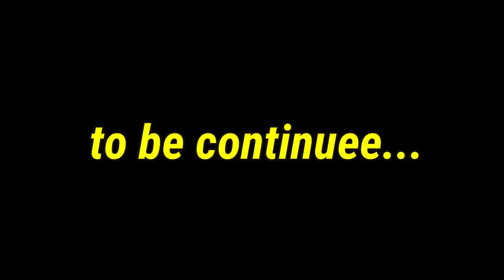VIPER NANIGAS Duo game Play, Video game. Nice game.